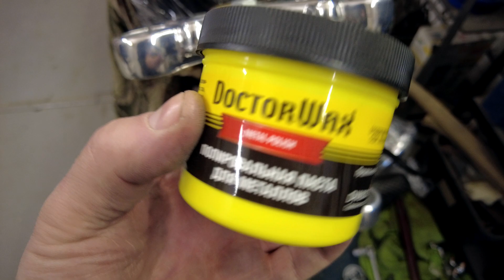Сварка/переделка мотоциклетного РУЛЯ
*Высота руля на моего мотоцкла получилась около 11 дюймов

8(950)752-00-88